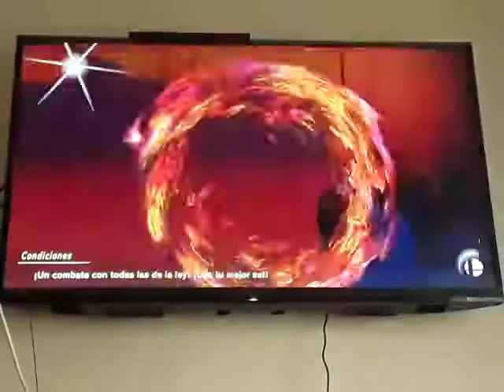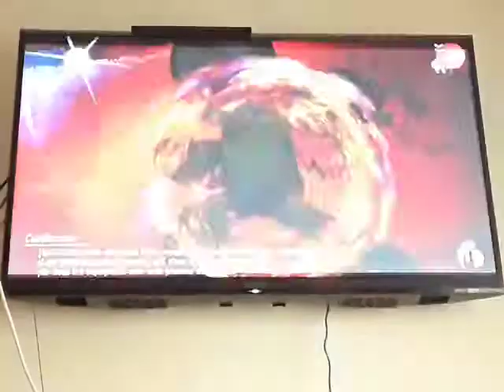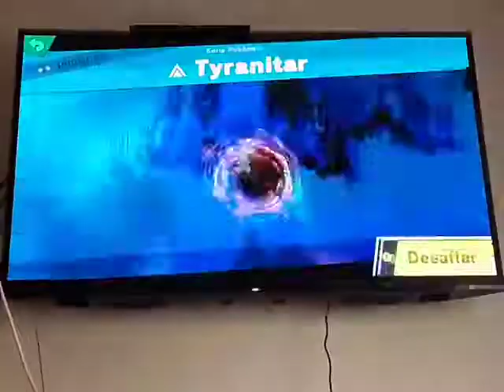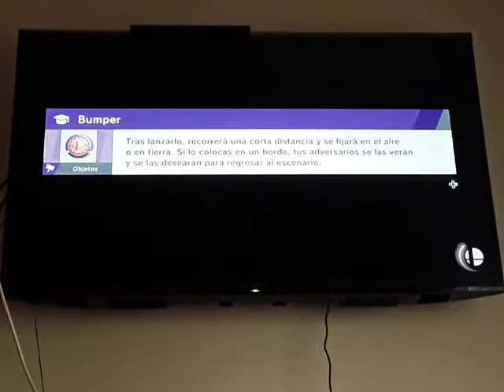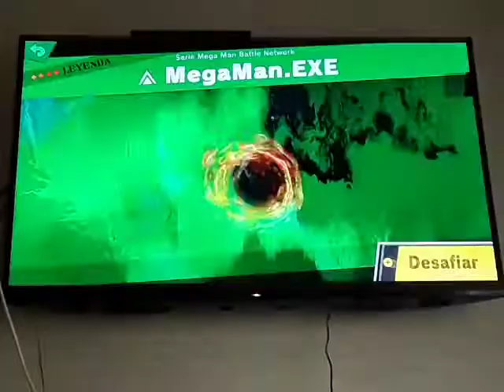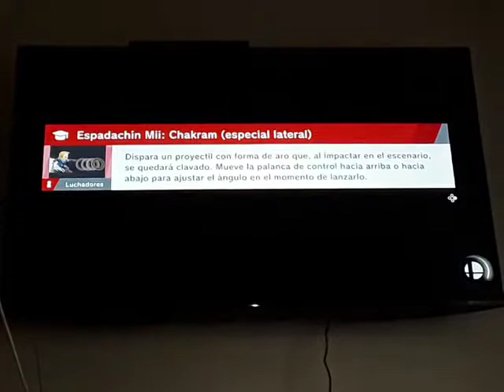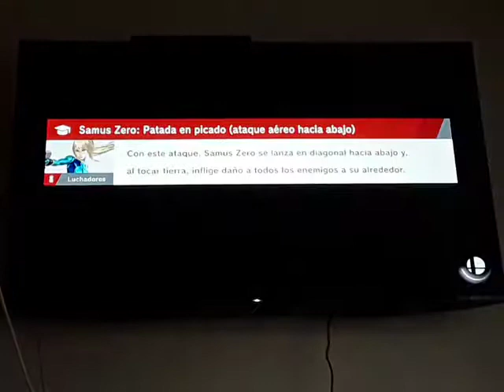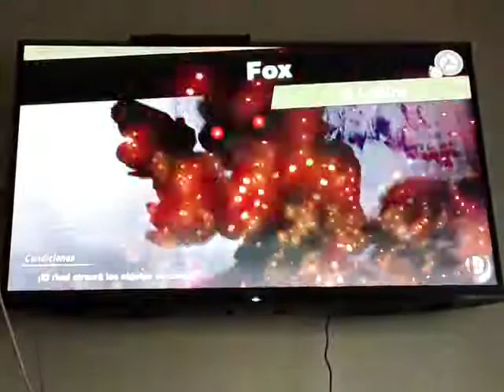Super Smash Bros. Ultimate - Modo Aventura Episodio 26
El jefe que nos vamos a enfrentar es Drácula. Lo único que hay que hacer es darle solo en la cara. Luego se cabrea y ya no es necesario darle solo en la cara.